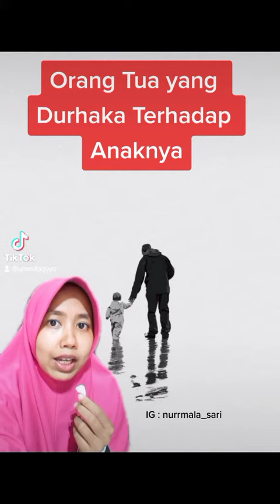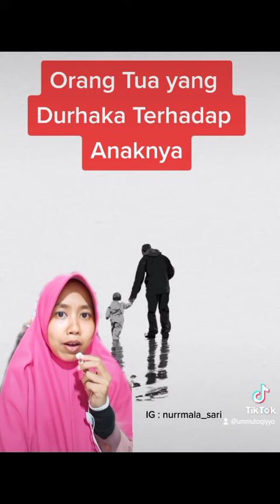Orang Tua yang Durhaka Terhadap Anaknya